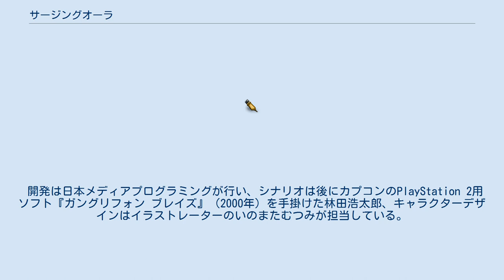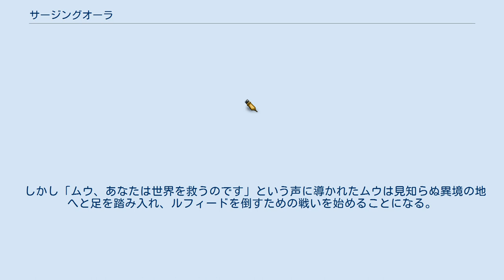サージングオーラ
『サージングオーラ』 (Surging Aura) は、1995年3月17日に日本のセガから発売されたメガドライブ用ロールプレイングゲーム。
 主人公である王子ムウを操作し、「6つの呪法典」を使用して世界を支配しようとする闇の呪法師ルフィードを倒して世界を救出する事を目的としている。
セガによる「メガロープレプロジェクト」の最後となった作品であり、主人公が魔法使いである事や「呪文詠唱システム」などを特徴としている。
 開発は日本メディアプログラミングが行い、シナリオは後にカプコンのPlayStation 2用ソフト『ガングリフォン ブレイズ』（2000年）を手掛けた林田浩太郎、キャラクターデザインはイラストレーターのいのまたむつみが担当している。
 闇の呪法師ルフィードは、6つの呪法典の力を利用し「闇の究極呪法」を発動することで世界を無に帰し、その後にみずからの望む理想国家を建国することを企んでいた。
しかしその野望は大地の呪法師オーンズをはじめとする勇者たちにより「アズラーの聖戦」と呼ばれる最後の決戦をもって打ち砕かれた。
その後、勇者たちはアズラーの地にパスファルダ王国を建国し、6つの呪法典は封印されることとなった。
 それから20年後、パスファルダ王国の建国20周年の記念式典の最中に、突如として魔物の大群が押し寄せ、王国は戦火に包まれる。
王子ムウは「呪法典の間」に逃げ込み難を逃れるが、それは復活したルフィードの狙いどおりの行動であり、ムウは戦いを挑むも敗れ去り、世界は闇に包まれる。
 しかし「ムウ、あなたは世界を救うのです」という声に導かれたムウは見知らぬ異境の地へと足を踏み入れ、ルフィードを倒すための戦いを始めることになる。